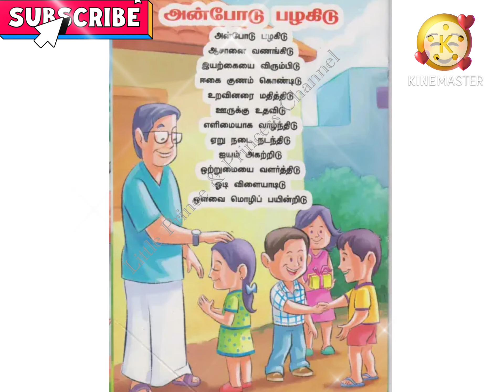அன்போடு பழகிடு | தமிழ் பாடல் | Children’s Song | Tamil Rhymes